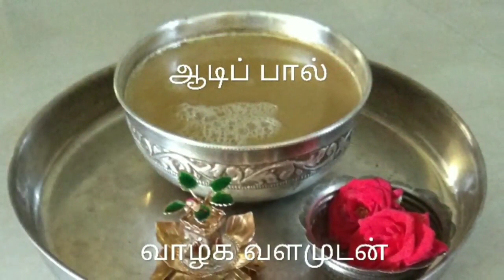Aadi paal | Aadi discount sale|ஆடிப் பிறப்பு|ஆடி தள்ளுபடி|aadi paal recipe| ஆடி மாதம்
Aadi paal is a popular South Indian sweet prepared with coconut milk and jaggery.  This is made especially on the 1st day of Aadi.(Tamil month)which is considered as an auspicious day.

Ingredients:

1. fresh grated coconut - 1 cup
2. water - 1/2 cup
3. jaggery - 1/2 cup
4. Elachi - 2